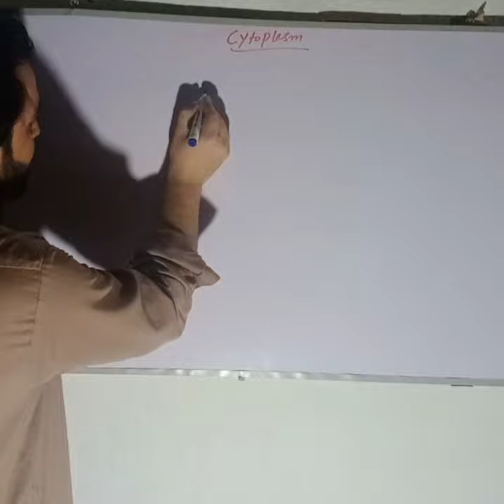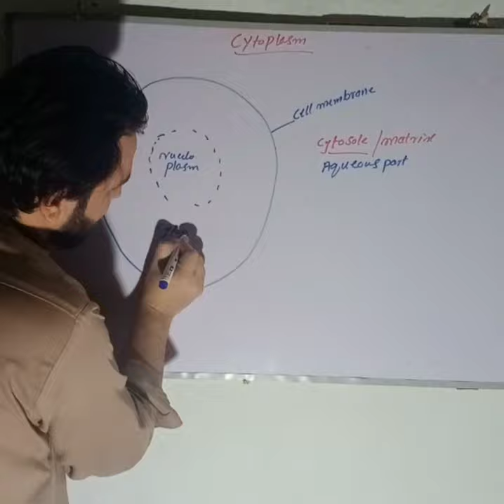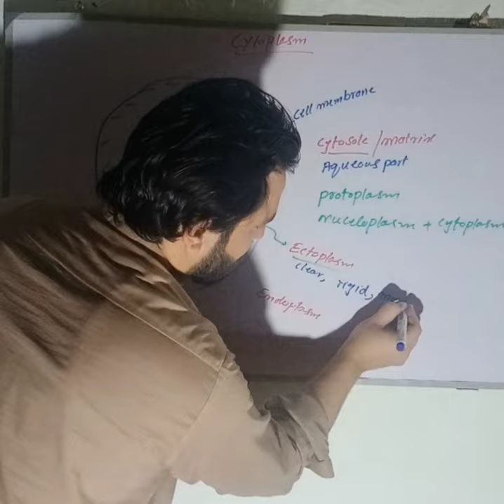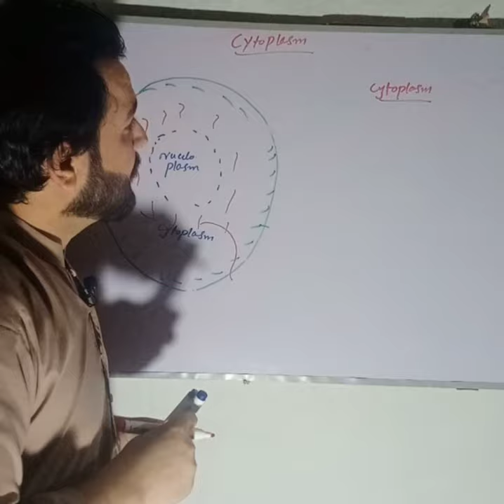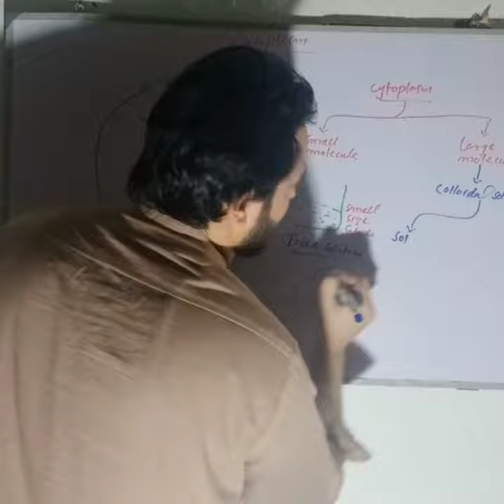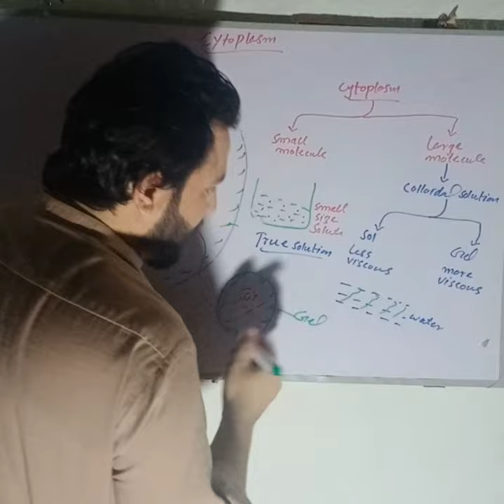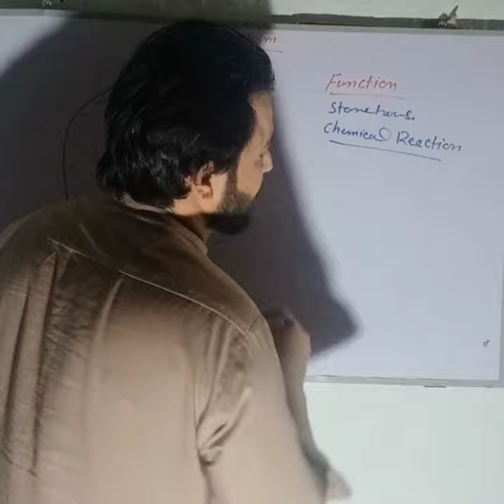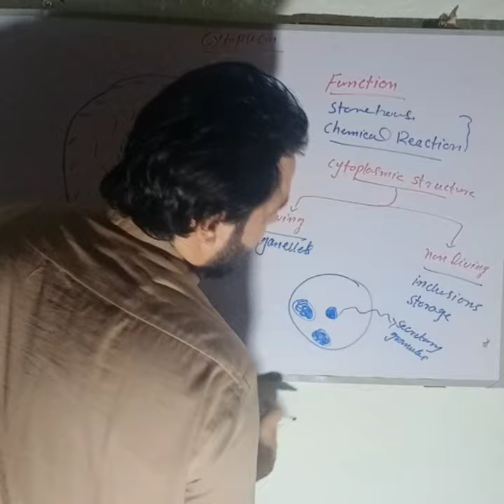Cytoplasm in details## lecture: no 2... by MR Sohrab khan...